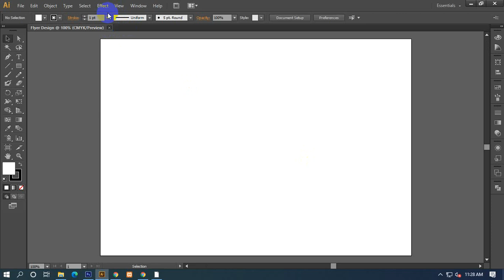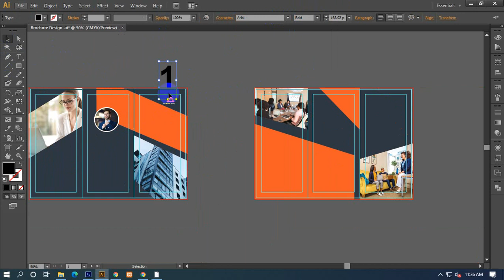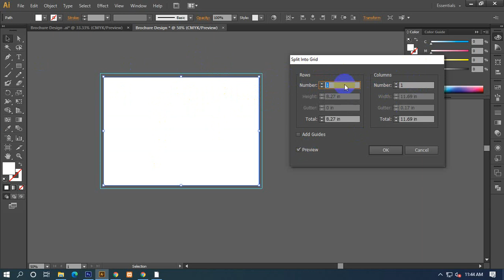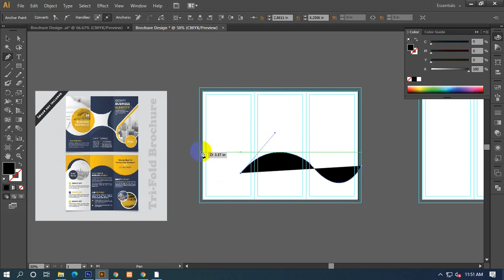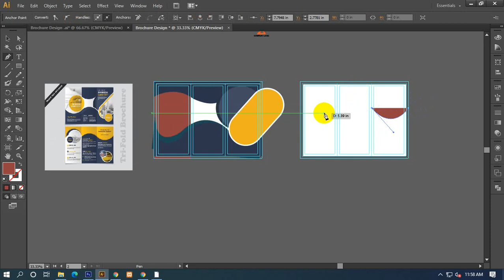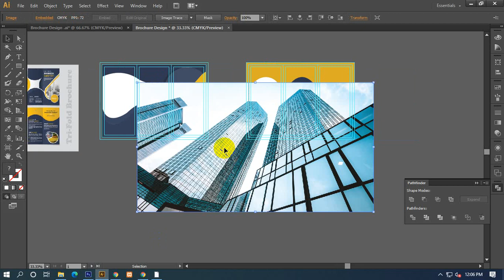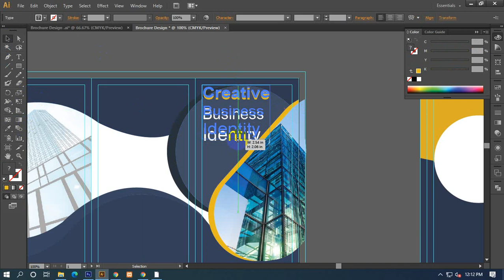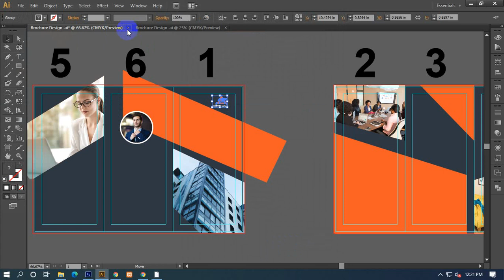Brochure Design Class -04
(How to Make Brochure In Illustrator Tutorial )
How to Make Brochure In Adobe Illustrator CS6

This tutorial is about designing a How to Make Brochure In Adobe Illustrator CS6 . In this tutorial, I will show  you step by step how to design an How to Make Brochure In Adobe Illustrator CS6 . Try to watch my all tutorials.